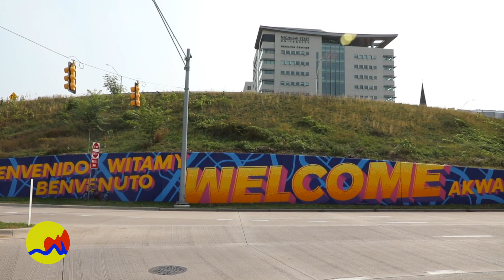City Manager Mark Washington Vlog - September 2020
City Manager Mark Washington takes us to the Welcome Wall along Ottawa Avenue NW near Michigan Street for this month’s vlog. He talks COVID-19 recovery, our Homeless Outreach Team, social zones, November elections, census, gun violence and what we’re doing to address it + The Bridge GR. He’s joined by Stacy Stout of our City of Grand Rapids Office of Equity and Engagement to highlight Welcoming Week and how we’re embedding equity into everything we do.